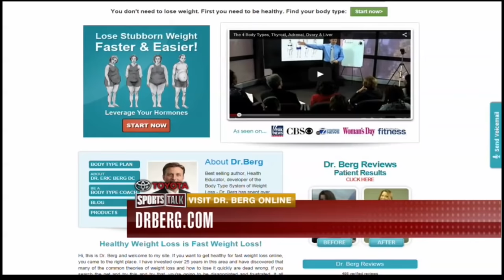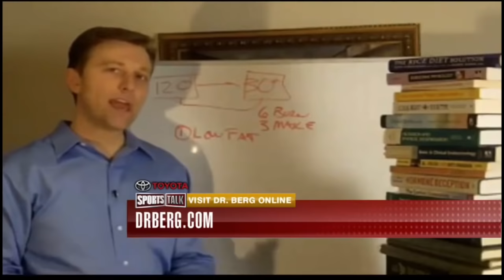Dr. Berg gets Confronted by a Dietitian and an M.D. regarding the Water Myth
Dr. Berg talks about the benefits of drinking water and clarifies water myths that people mostly think about. He talks about how drinking more water makes people dehydrated as it releases all the minerals, and electrolytes through the urine. Tap water or filtered water contains chlorine without any minerals which do not benefit the human body. We need to drink water when we are thirsty and avoid over-drinking water. Our Body can benefit from drinking mineral water that is available in packaged drinking bottles. Spring water and hard water from the well is the best for getting the most drinking water benefits.

Dr. Berg gets into a debate with a dietitian and her husband, and M.D into the show at 8:51. about drinking 8 glasses of water a day. But then listen to the following 2 callers as they support Dr. Berg's viewpoint. Much of the tap water is recycled from wastewater.